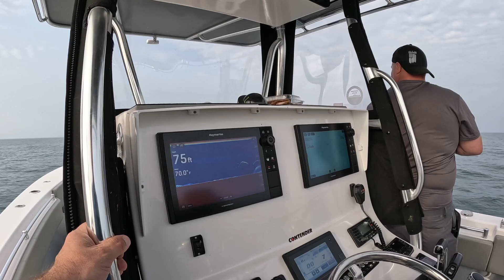Trolling for Walleye with Anger Management Fishing Charters (Part 1)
In early July we headed up to Geneva Marina in Geneva, Ohio to go trolling for walleye with Anger Management fishing charters. It was a relaxing day with a lot of joking around. We limited on steelhead and walleye. If you get a chance check out captain RYAN PRESUTTI with Anger Management fishing charters.

SOCIAL